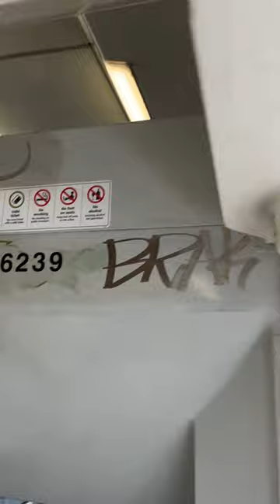Just a really graffitied tangara vestibule